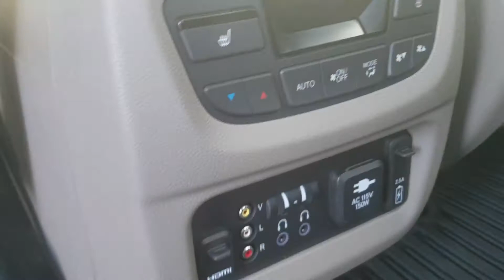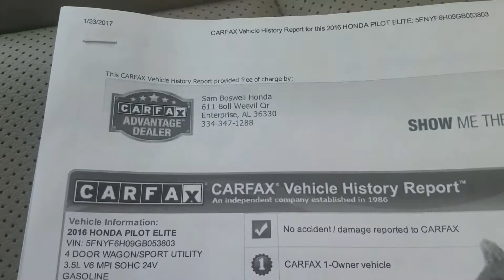2016 Honda Pilot Touring Elite